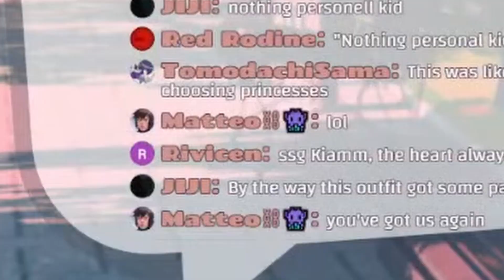Chapipi Explains the B00ba Iceberg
I am the seiso mod, but I also promote a good tutoring lesson when I see one.